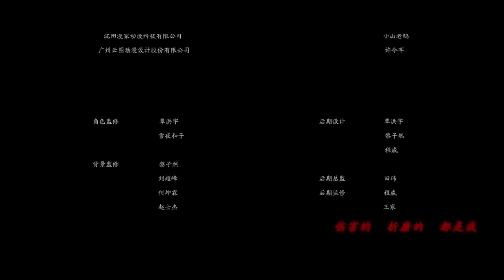Onmyoji Arena - 青坊主 (Aobozu) - CG 故事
青坊主 (Aobozu) - CG 故事

我们是马来西亚的小团队！在此感谢大家的支持！
也希望大家可以一起加入 Onmyoji Arena!!